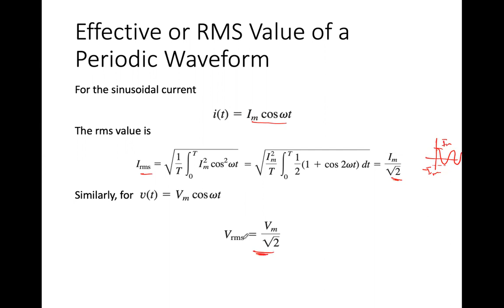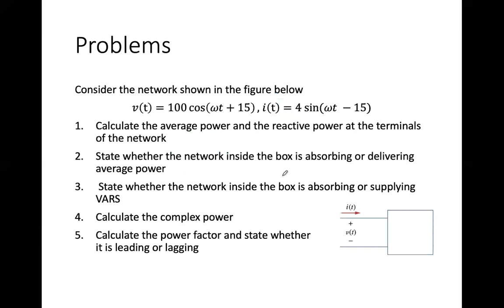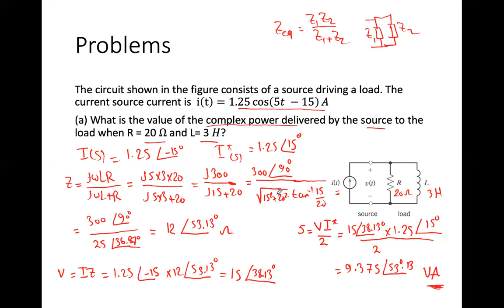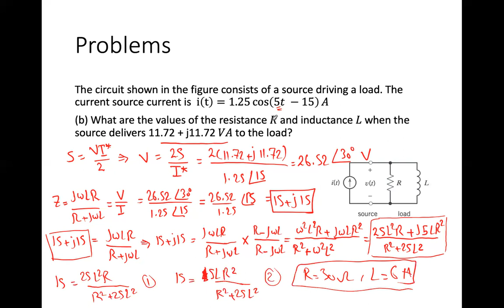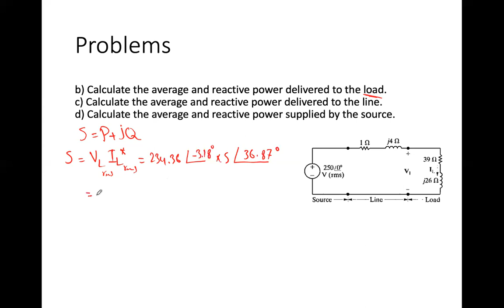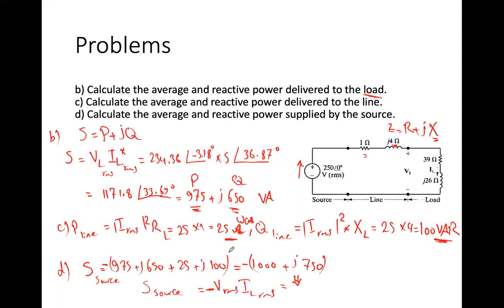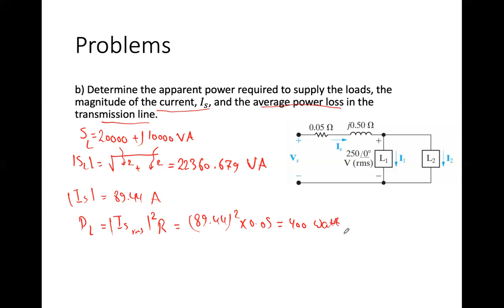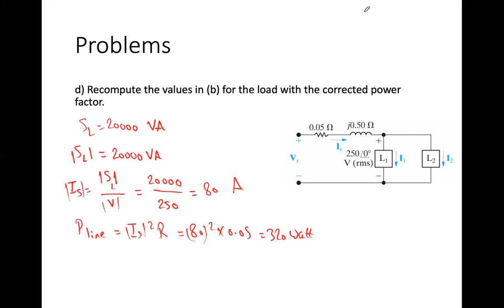Electrical & Power Machines (EPE1241) Lecture 4